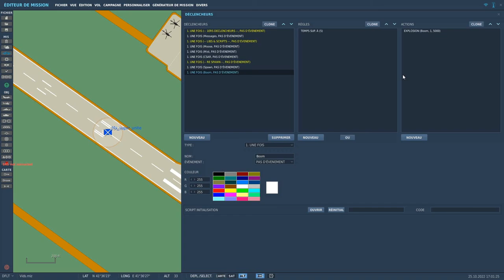Tutoriel DCS ME - 17 - Spawn & respawn d'unités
Suite de la série de vidéos concernant la prise en main de l'éditeur de mission de DCS World (DCS ME).

Dans cette vidéo, enfin un truc que tout le monde veux savoir!
J'vous montre comment spawn des groupes/unités avec la librairie Moose.
Essentiel pour les parties d'entrainements et les parties plus aléatoires.

Chapitres
00:00 - Début, forcément
03:17 - Description de la commande
12:37 - Mise en place du feu d'artifice
14:59 - Spawn, Boom & reSpawn

Le morceau de code (Moose requis) qui vous intéresse,
A adapter suivant vos besoins,
A copier dans un déclencheur, action "executer script"
Je l'ai simplifié encore par rapport au tournage de la vidéo :

Z'avez plus qu'à bricoler maintenant!

o7